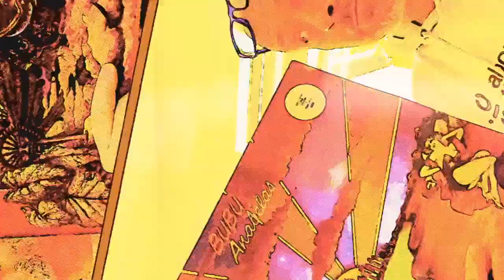Listening to Scorpions: Sails Of Charon - Reaction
Scorpions - Sails of Charon

All rights and music: Scorpions, BMG